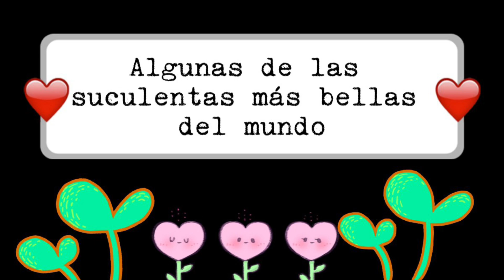Algunas de las Suculentas más bellas del mundo! Nombres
Hola amigos aquí vamos a ver algunas de las plantas suculentas más bellas del mundo! Todas están espectaculares son suculentas de colección, Variegada y con formas únicas! Tenemos Echeverias, graptopetalum, COTYLEDON, Aeonium, cactus, crassulas y demás! Espero lo disfruten

Si quieres ver como darle cuidados adecuados a tu suculenta mira este video Aquí también les dejo mi Lista de Reproducción de otros videos que estoy segura les ayudará: Ideas de decoración de Jardines Cuidado de plantas Tutoriales de Jardinería. Los secretos de mi jardín Los Secretos de mi Jardín Por favor, no duden en hacerme cualquier pregunta en los Comentarios de este video. Con gusto les contestaré lo más pronto posible.